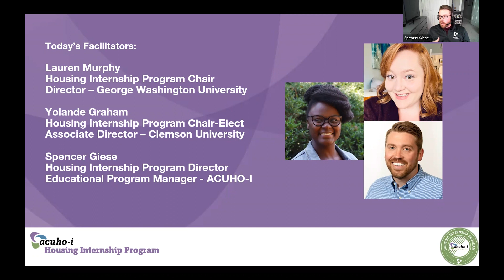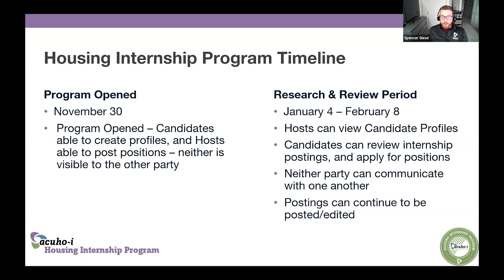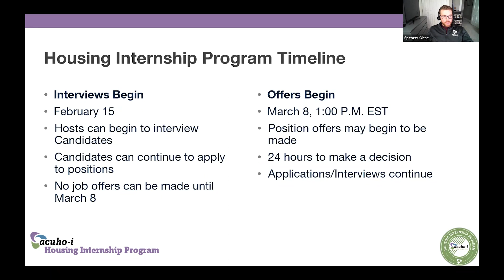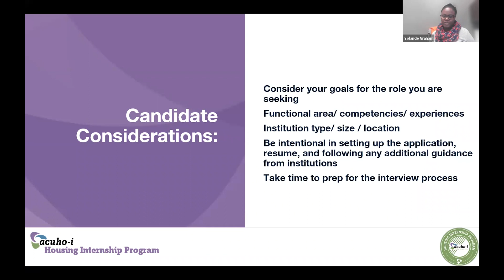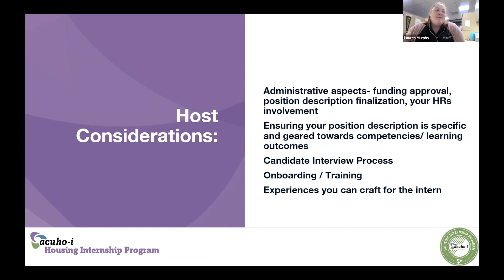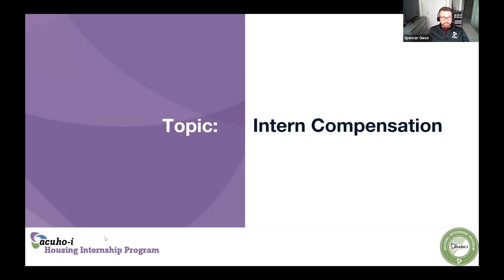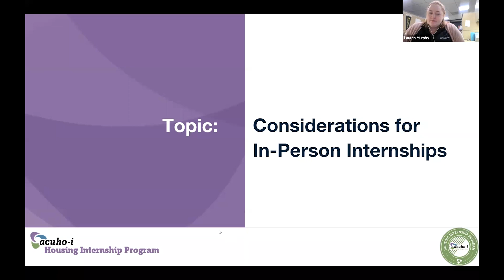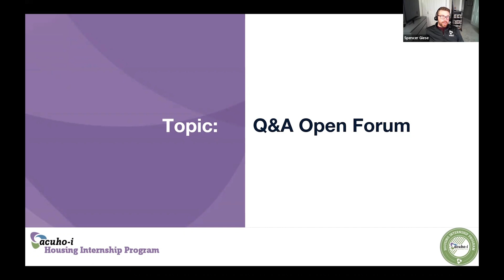2023 ACUHO-I Housing Internship Program Overview for Candidates and Hosts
This session provides an overview of the entire Housing Internship Process, from profile creation to interviews to the actual internship experience.